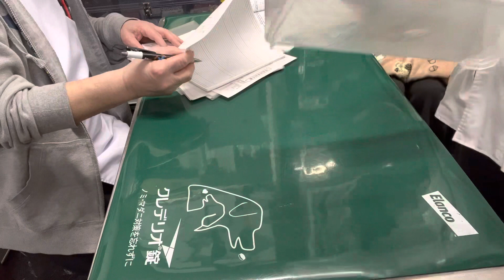①中枢性前庭疾患、心拡大、変形性脊椎症、蛋白漏出性腎症、慢性腎臓病、3歳8ヵ月齢、ヨツユビハリネズミのツヨシちゃんの診察、体重456g、治療、点眼、光線照射療法、保湿ティーツリーオイルスプレー、予防他